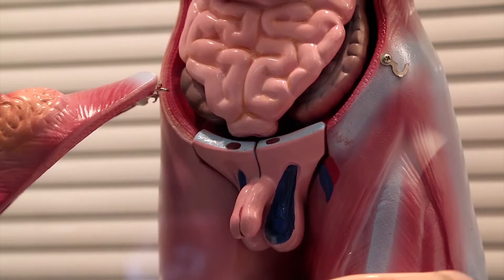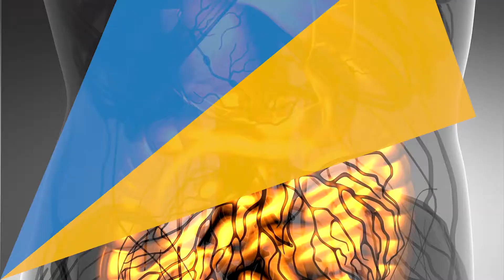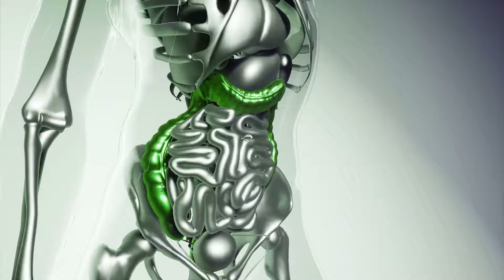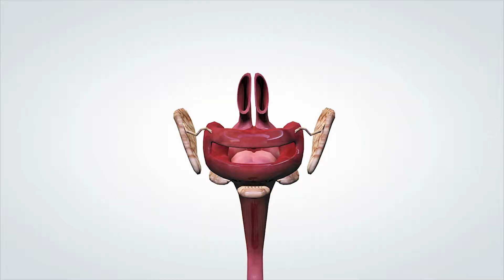Common Cancer Symptom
Cancer often has no specific symptoms, so it is important that people limit their risk factors and undergo appropriate cancer screening. Most cancer screening is specific to certain age groups and your primary care doctor will know what screening to perform depending on your age. People with risk factors for cancer should be acutely aware of potential cancer symptoms and be evaluated by a physician if any develop.
Number 1. Your Back or Stomach Hurts.
Pain in the abdomen or mid-back may be caused by a tumor. Depending on its location, the tumor may be pushing against nerves or organs near the pancreas or blocking the digestive tract. Persistent pain. Nagging back pain, a headache that would not go away, abdominal or stomach pains your doctor needs to know.  “No pain, no gain” does not apply to cancer. And, persistent pain, no matter the location, can be the first sign that something’s wrong.
Number 2. You have Trouble Digesting Food.
Loss of appetite, indigestion, and nausea are common in people with pancreatic cancer. Some or all these symptoms may occur when a tumor blocks or slows the regular digestive processes.
Changes in your mouth. If you smoke, chew, dip or spit tobacco, you need to pay close attention to changes inside your mouth. White patches inside your mouth or white patches on your tongue may be pre-cancers. Left untreated, these areas can turn into oral cancer. Sores, unexplained bleeding, numbness or tenderness in the area around your mouth – like your tongue, lips and cheeks – should tell you that it is time for a check-up.

Number 3. Bleeding.
Coughing up blood can signal lung cancer; blood in the stool could be a sign of colon or rectal cancer. Women who experience unexplained vaginal bleeding should be checked for cervical or endometrial cancer. A bloody discharge from the nipple can signal breast cancer, while blood in the urine can mean you have bladder or kidney cancer. Unusual bleeding can occur during any phase of cancer and warrants a visit to your doctor.

Number 4. You are Losing Weight and You Do not Know Why.
Weight loss can be caused by incomplete digestion due to the cancer or by the cancer itself. Cancer-induced weight loss is a problem that affects the way the body uses calories and protein. It can cause the body to burn more calories than usual, break down muscle and decrease appetite.

Number 5. Changes in your testicles.
Have you noticed changes in the size of your testicles, like one or both have gotten bigger? Maybe you have found a lump, or your testicles feel swollen or extra heavy. Any of these signs should send you straight to your doctor. Testicular cancer is most common in young and middle-aged men

Number 6. Your Skin and Eyes Look Yellow.
Jaundice is a yellowing of the skin and eyes caused by the buildup of bilirubin, a component of bile. This buildup can happen if the tumor blocks the bile flowing from the gallbladder into the small intestine.
People with jaundice may also have itchy skin, dark urine, and light or clay-colored stools.

Number 7. Variation in bladder activity.
Because urinary tract infections are common in women, this symptom is often disregarded as just another UTI. But whether you're male or female, if you notice blood in your urine, experience sudden urgency, or feel pain while going, definitely bring it up with your doctor to rule out cancers of the bladder, kidney, or prostate.

Number 8. Your Stools Are Changing.
Many pancreatic cancer patients have diarrhea, constipation or both. Diarrhea consisting of loose, watery, oily or foul-smelling stools can be caused by insufficient amounts of pancreatic enzymes in the intestines. Constipation is also a common problem. If the digestive system works too slowly, it can cause stools to become dry, hard and difficult to pass.

And thanks to supporting my channel! All my opinions are my own!